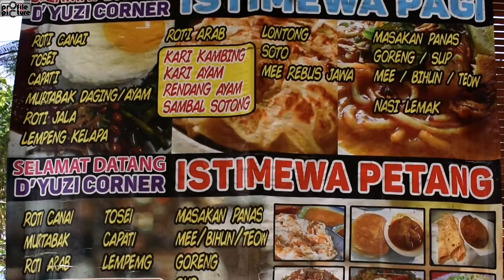APE TEDARAH | D'YUZI CORNER | BEMBAN JASIN, MELAKA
Salam

seperti dibawah:

TEMPAT BERPELUH  = PLACE TO JOGGING